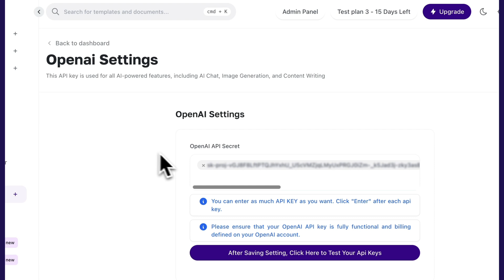Realtime Voice Chat in MagicAI | MagicAI Tutorials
In this tutorial, we’ll show you how to set up and use Realtime Voice Chat in MagicAI for seamless AI-driven voice interactions.

🔹 What you’ll learn:
✅ How to enable and configure realtime voice chat
✅ Integrating voice communication with AI responses
✅ Enhancing user experience with natural speech interaction

Whether you’re building an AI assistant, a customer support bot, or a voice-powered SaaS platform, this guide will help you get started!